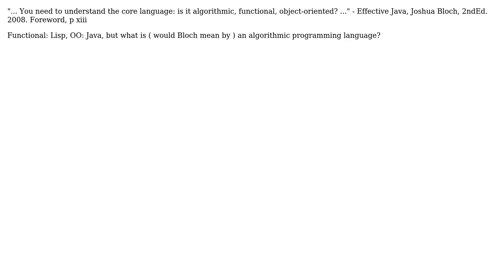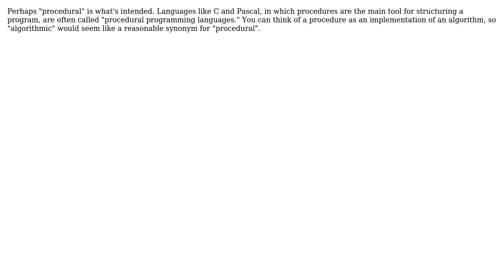Software Engineering: What is an algorithmic programming language? (3 Solutions!!)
Software Engineering: What is an algorithmic programming language?

With thanks & praise to God, and with thanks to the many people who have made this project possible! | Content (except music & images) licensed under CC BY-SA | Music | Images & others | With thanks to user nilo de roock user Mickelpartikel user Caleb user AProgrammer and the Stack Exchange Network Trademarks are property of their respective owners. You are responsible for your own actions.